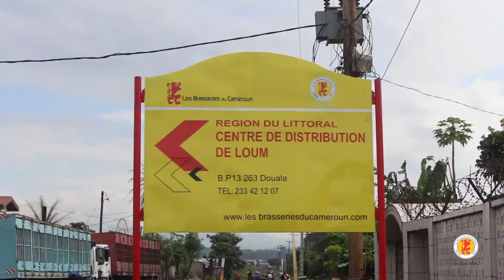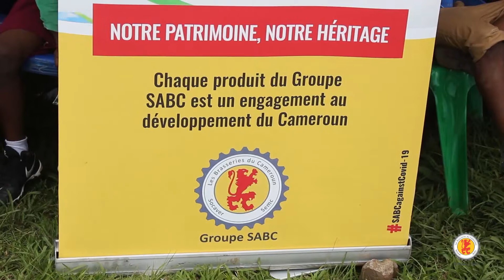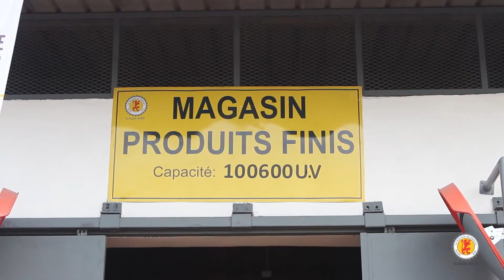Le Groupe SABC réouvre le Centre de Distribution de Loum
« 23 ans après, nous voici de retour à Loum et nous entendons nous y installer durablement grâce à votre soutien. Oui ! Nous entendons rester durablement à Loum grâce à la volonté de sa population de participer au développement socio-économique de cette localité. Nous allons rester à Loum grâce à la détermination des autorités administratives locales qui ont décidé de faire de Loum une des places importantes du commerce et du vivre ensemble. » C’est en ces termes que s’est exprimé Emmanuel DE TAILLY, Directeur Général du Groupe SABC. Cet investissement s’inscrit dans un vaste programme d’augmentation des capacités de production  initié en 2017 par la nouvelle Gouvernance du Groupe SABC. Grâce à un plan d’investissement triennal de 150 milliards de F CFA, le Groupe SABC a agrandi, augmenté et renouvelé ses installations et outils de production.